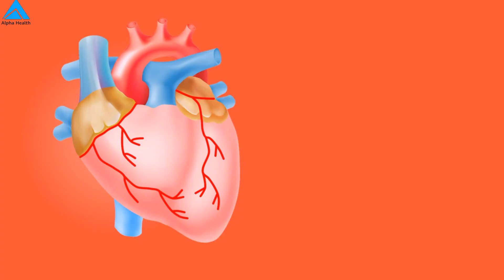10 Harmful Foods We Keep Giving To Childrens